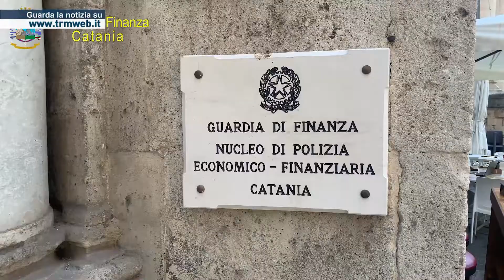Catania - Falsi crediti Iva per oltre 105 milioni: due arresti e 47 persone indagate